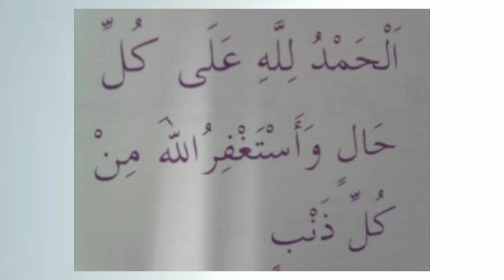സ്ത്രീകൾ മെൻസസ് ഉള്ളപ്പോൾ ഇങ്ങനെ ചെയ്താൽ പാപങ്ങൾ പൊറുക്കും, നരകമോചനം ലഭിക്കും.